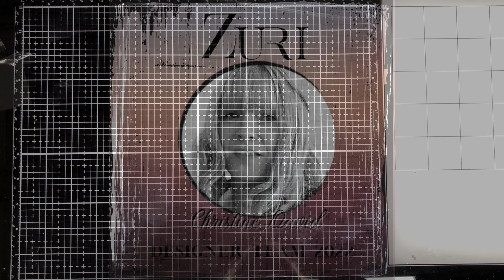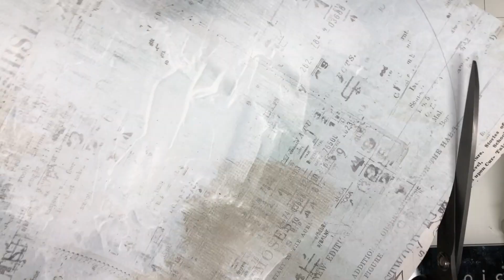"Wolf" Mixed Media Embroidery Hoops for Zuri Designs